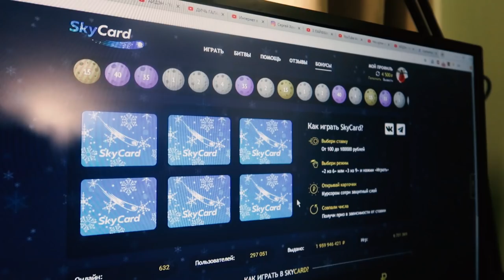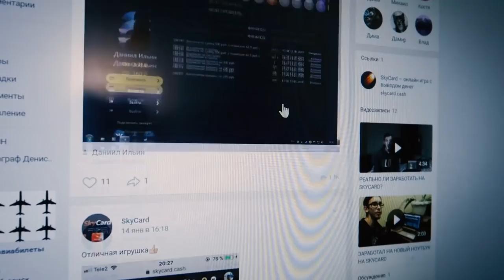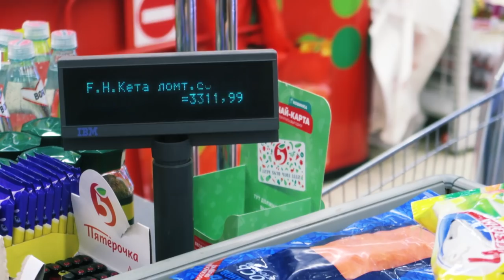Школьник за 2 минуты вынес из ПЯТЕРОЧКИ все что успел + РЕАКЦИЯ МАМЫ ШКОЛЬНИКА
Школьник за 2 минуты может взять все что хочет в пятерка пятерочка магазин. Что купит школьник в пятерочке за 2 минуты? Сколько денег школьник потратит в пятерочке?